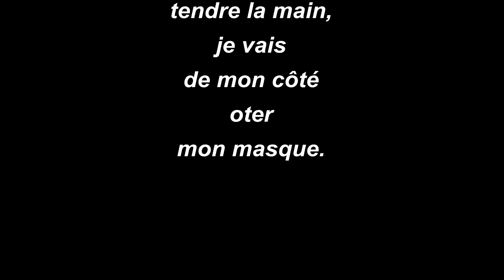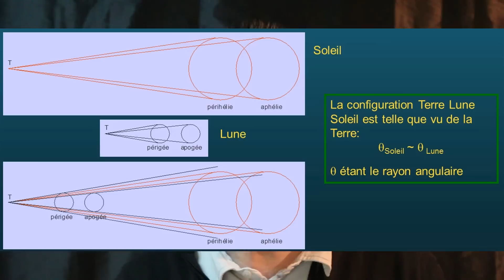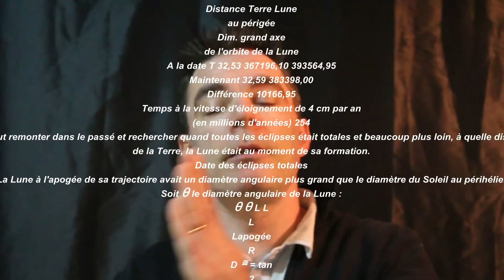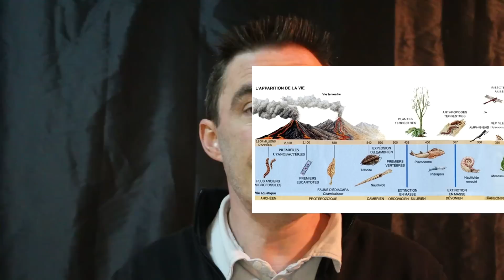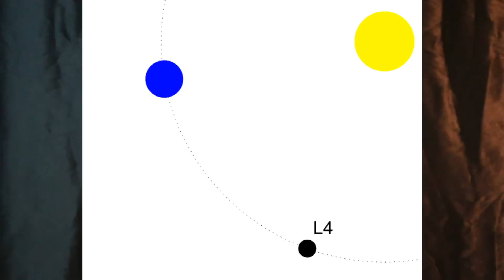🌙⇔☼ TERRE PLATE - L'IMPROBABLE COÏNCIDENCE DE LA LUNE ET DU SOLEIL !!!!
Salut les terriennes et salut les terriens !

Les éclipses de soleil totales sont un des plaisirs gratuits que la nature nous offre, beaucoup trop rarement hélas (et, loi de Murphy oblige, forcément par temps nuageux). La Lune masque exactement le Soleil et seule reste visible une infime partie de la couronne, dont les protubérances.